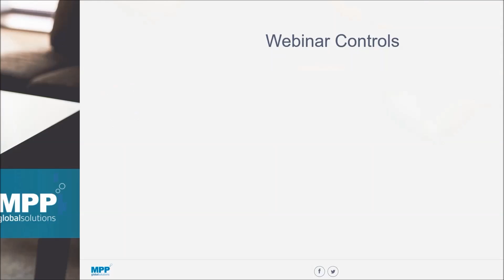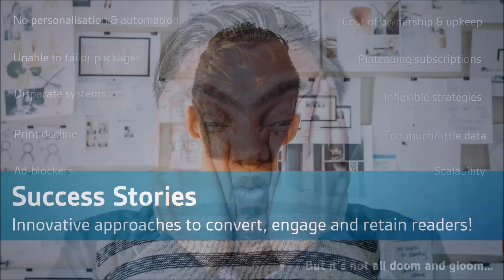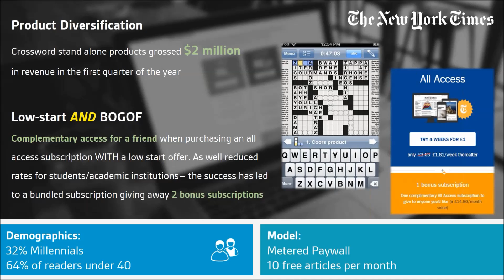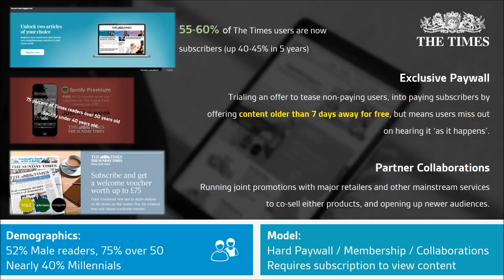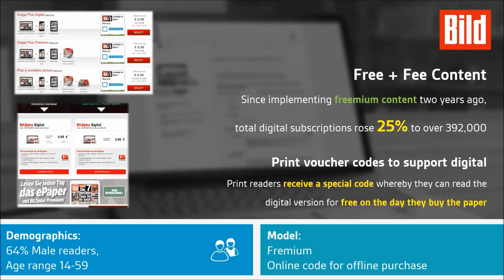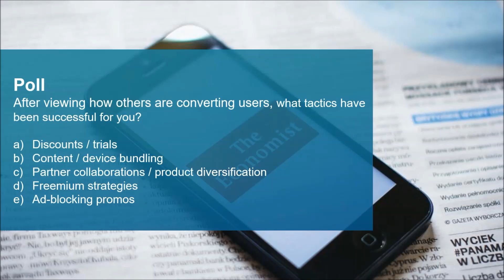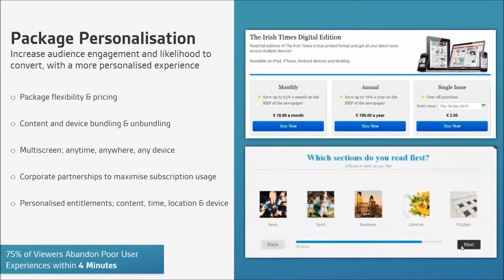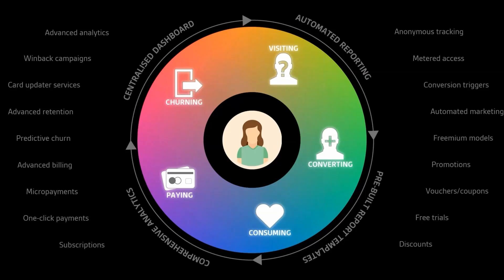Paid Content Strategies that Work: Acquisition, Conversion & Retention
MPP Global's VP, Media & Publishing discusses the paid content strategies for growth, what is working, the models and offers being utilised by the market leaders, and where publishers are finding the most success.